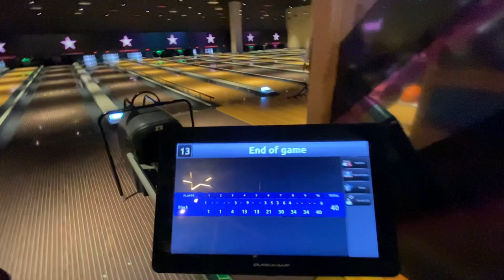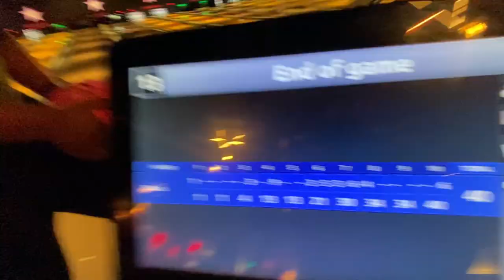Playing Football At Bowling Alleys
Playing Football At Bowling Alleys. I played football at a bowling alley and it didn't end well...